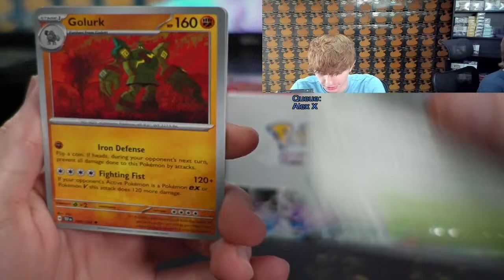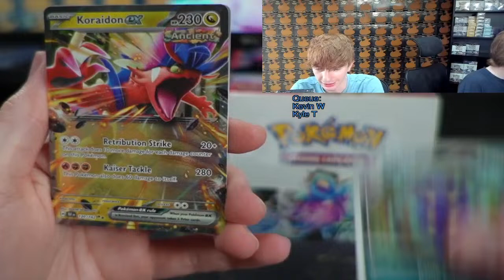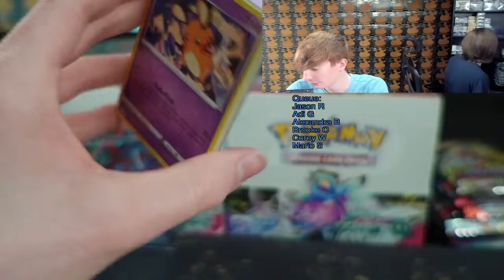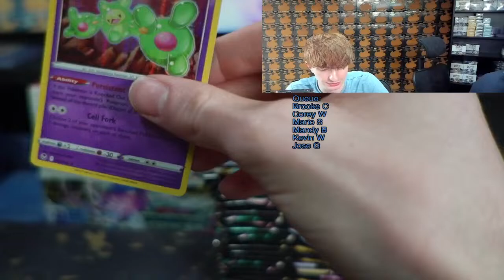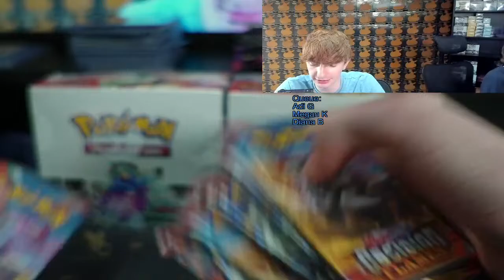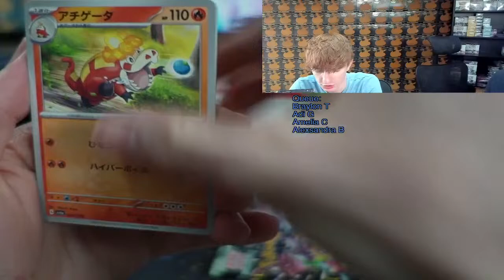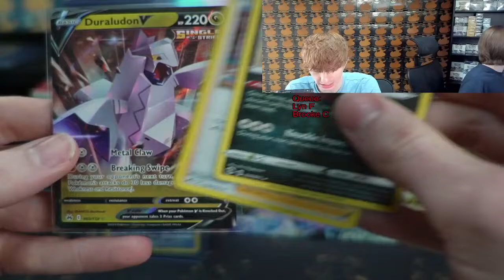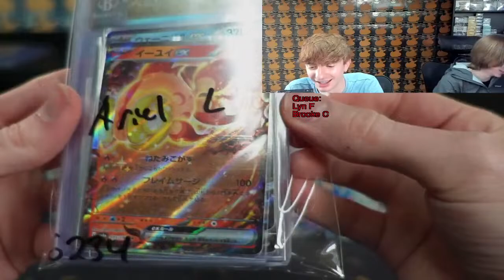LIVE Monday Opening Pokemon Packs!